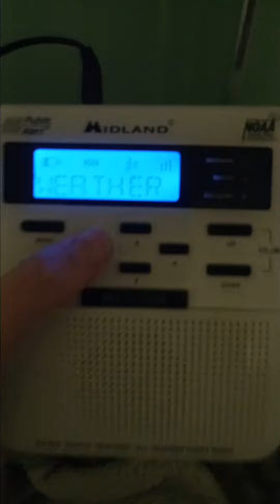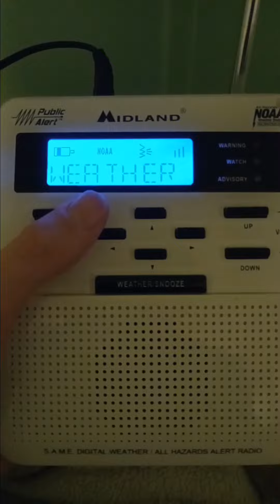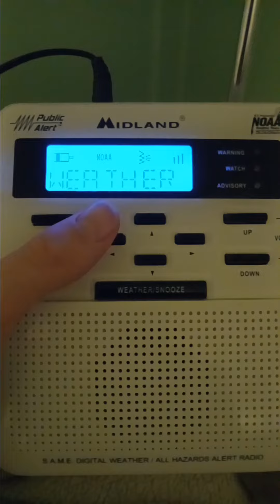WXL30 Freeze Warnings